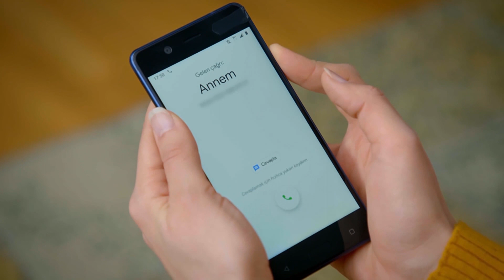Аслим пытается доставить письмо Озану | я любил тебя однажды серия 120